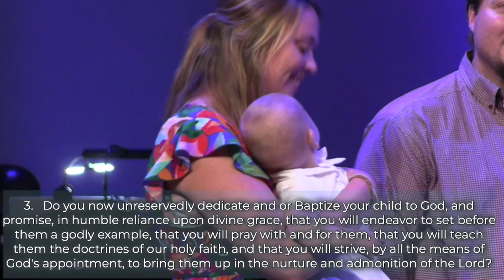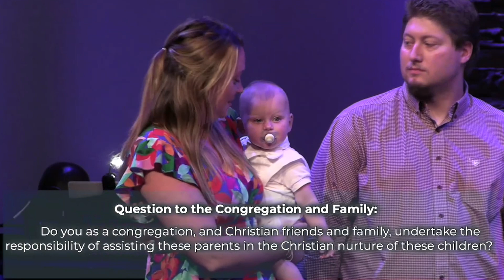Baby Baptism of Kaden Colt Peters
Hey CLC Family!

Please enjoy the Child Baptism of S Kaden Colt Peters!

The proud parents are Dominique & Joseph Peters.

Thanks for journeying with us!